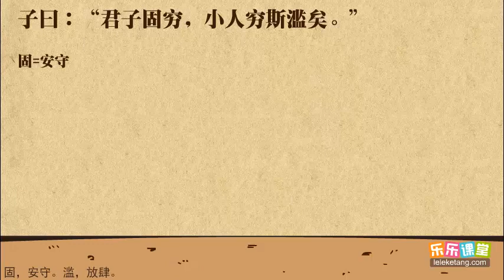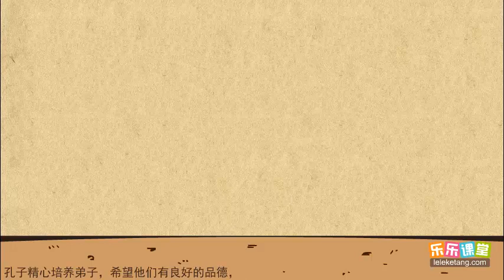23 4《论语》选读之教育篇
23 4《论语》选读之教育篇